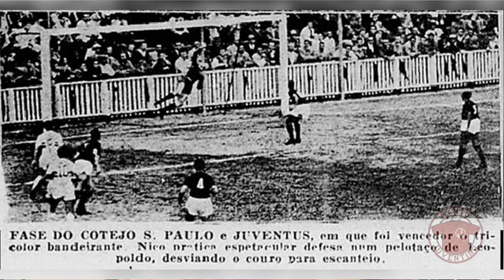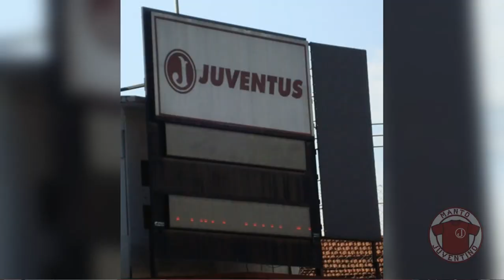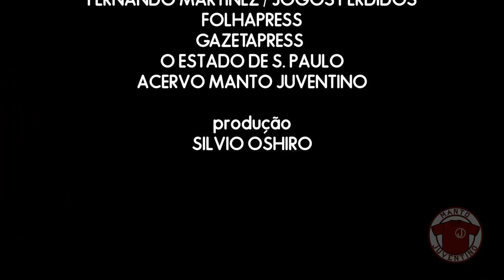Coisas que não existem mais na Rua Javari, estádio do Juventus | Manto Juventino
O estádio da Rua Javari é antigo e bastante preservado, mas neste vídeo mostraremos que algumas coisas que ele teve já não existem mais.